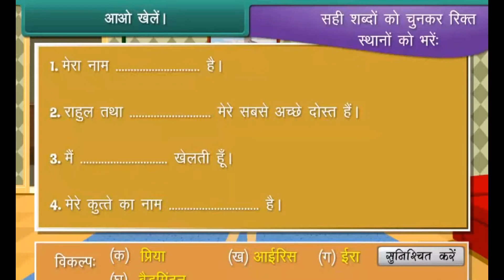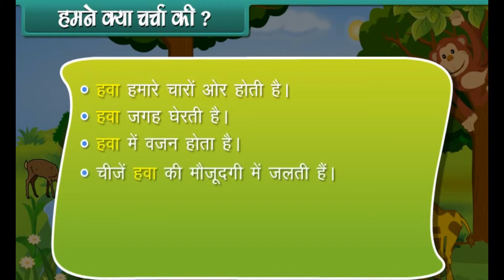About myself(Hindi)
Class 1st  EVS | Class 1st Video Lectures | NCRT Solution | CBSC Syllabus